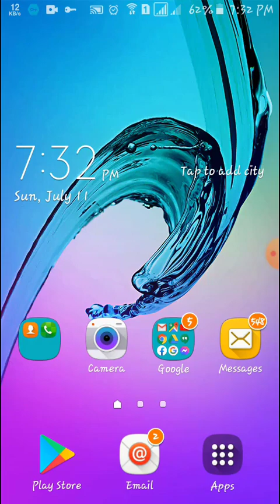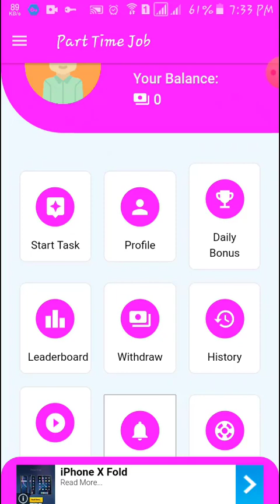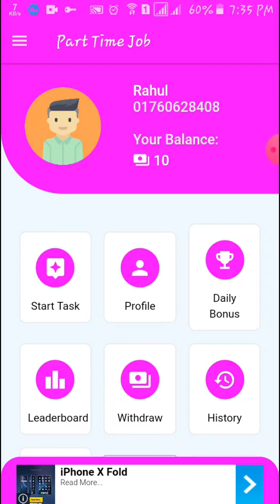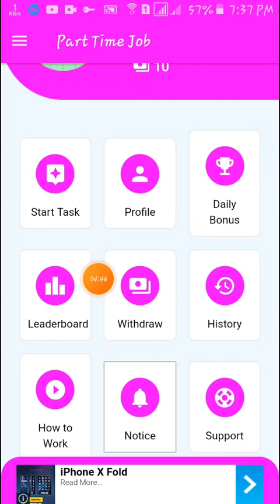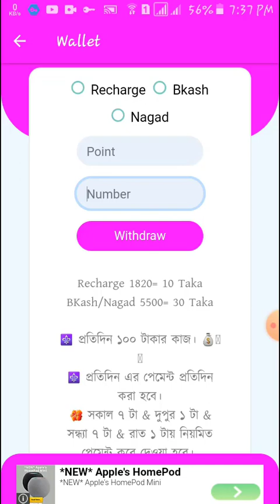১০ মিনিট কাজ করে ১০০ টাকা ইনকাম করুন / পেমেন্ট সরাসরি বিকাশে ................with proof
Earn 5$ Tk perday bkash payment Apps 2021 || How to earn money online from Bangladesh 2021 || Best income Apps 2021 App link ;

Refer code: [391] 👉 (500 coin bonus) চাইলেIf you want to promote any kind of app / site / or YouTube channel, please contact = 🗨👈 My imo number/ whatsapp / telegram = 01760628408